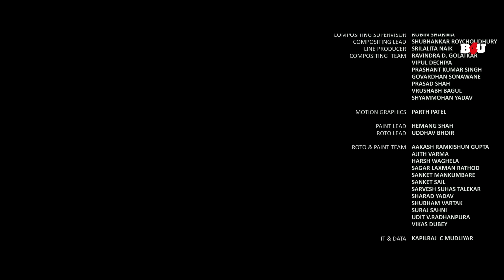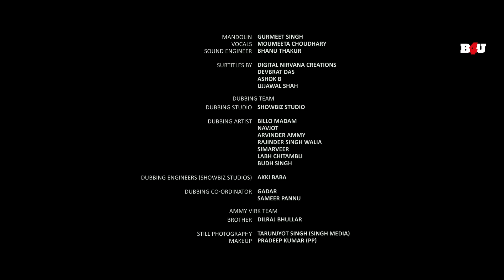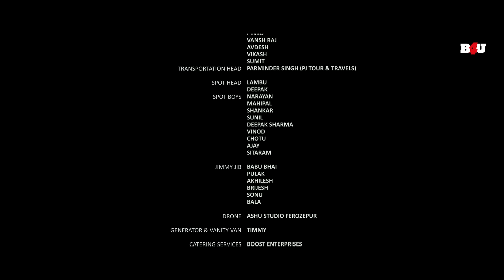New Hindi Movie 2024 - Ammy Virk New Released Hindi Movie Full 2024 - Sonam Bajwa - Muklawa Movie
मूवी का नाम: मुकलावा (2019)
कलाकार: एमी विर्क, सोनम बाजवा, गुरप्रीत घुग्गी, करमजीत अनमोल, बी.एन. शर्मा
निर्देशक: सिमरजीत सिंह
निर्माता: गुनबीर सिंह सिद्धु, मनमोर्ड सिद्धु

Movie Name : Muklawa (2019)
Cast : Ammy Virk,Sonam Bajwa,Gurpreet Ghuggi,Karamjit Anmol,B.N. Sharma
Director : Simerjit Singh
Producer : Gunbir Singh Sidhu,Manmord Sidhu

मुकलावा (2019) :-
शिंदा की तारो से शादी होने के बाद, उसे 'मुक्लावा' नामक एक पुराने रिवाज के कारण उससे मिलने के लिए एक निश्चित अवधि तक इंतजार करना पड़ता है, जहां दुल्हन अपनी शादी के बाद अपनी मां के घर वापस चली जाती है।

Muklawa (2019) :-
After Shinda gets married to Taaro, he must wait for a certain period of time to meet her due to an old custom called 'Muklawa' where the bride goes back to her mother's house after her marriage.